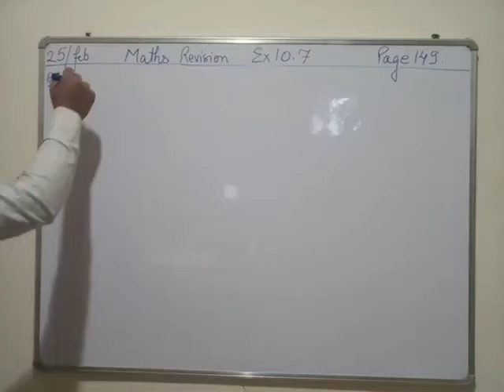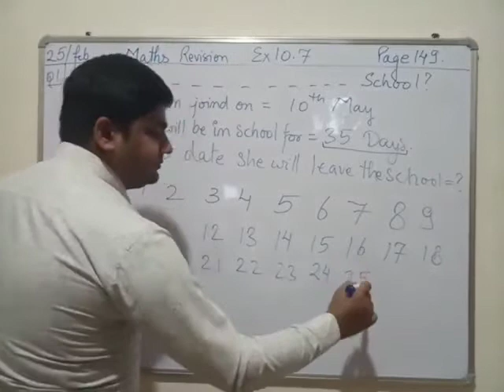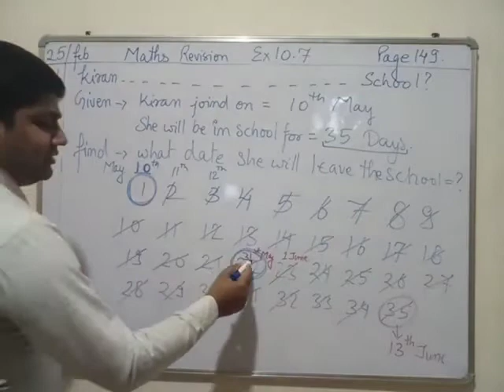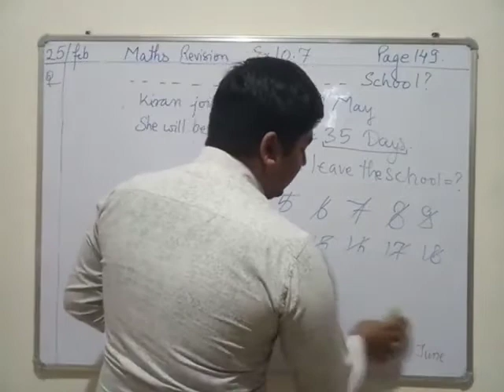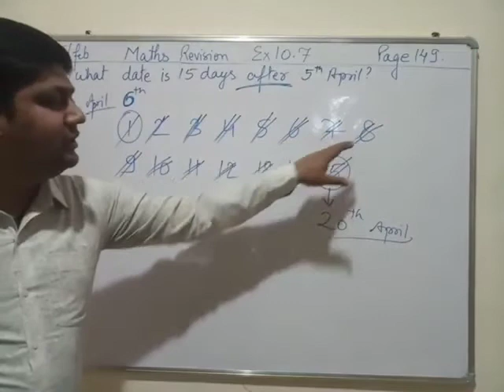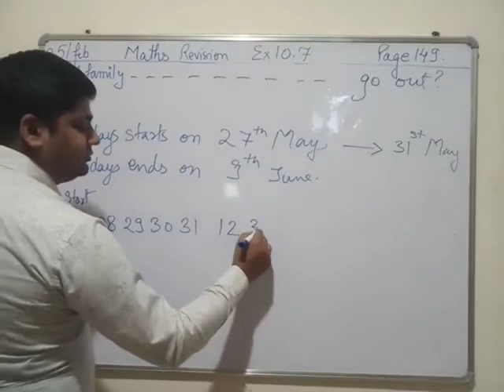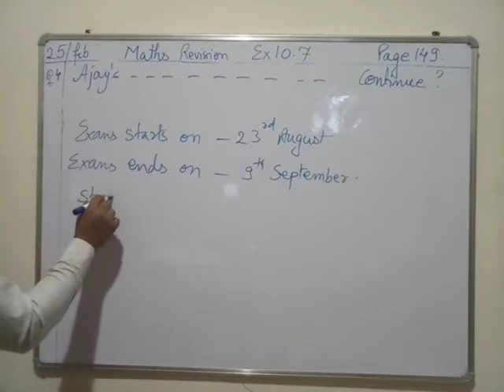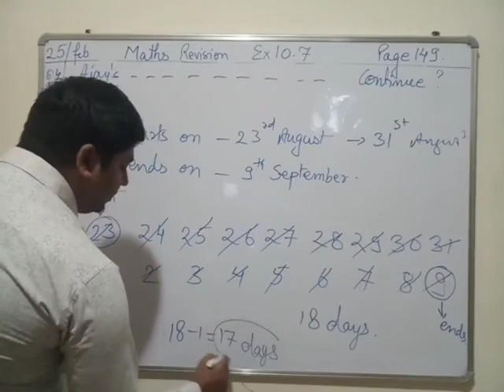class 4 ch 10 ex 10.7